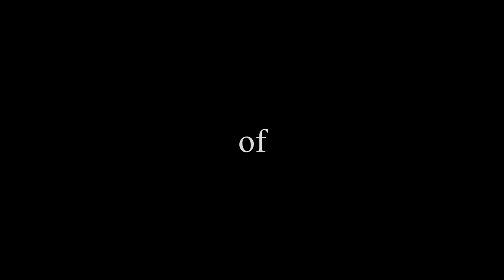Diving. Dive X, Immersioni e Sub a Pantelleria.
Documentario sulle attività subacquee del Dive - X, l'associazione che organizza immersioni, corsi, ricerche e progetti, a Cala Gadir, Pantelleria. leggi il blog, scarica il Magazine, ottieni altri contenuti.